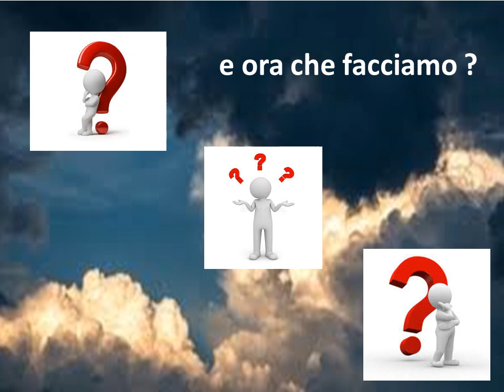Lute Milazzo, iscrizioni anno sociale 2019/2020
La Libera università della terza Età di Milazzo presenta il nuovo corso di lezioni gratuite per l'anno sociale 2019/2020